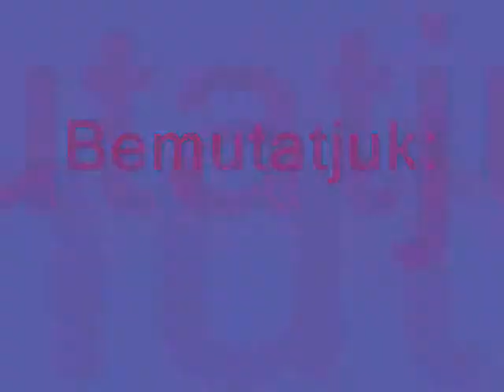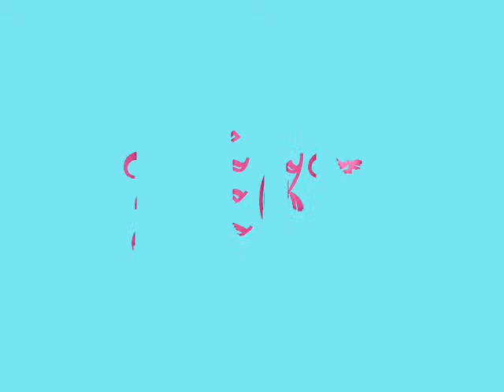Szamosi Movie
Haha!Lol :D Szerintem nagyon jól sikerült ez a vidim! :) Néha megjelenek,de leginkább a hugaim a téma :) Nemér röhögni:) Na jó...Megtudlak érteni...XD